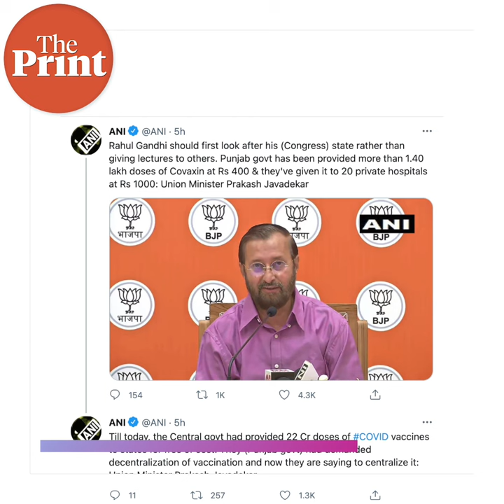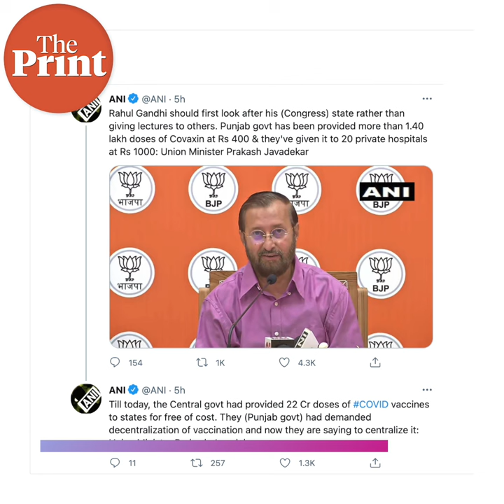Akali Dal, BJP accuse Congress govt of 'vaccine scam' in Punjab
Shiromani Akali Dal chief Sukhbir Singh Badal has accused the Congress government in Punjab of purchasing Covid vaccines for Rs 400 per vial and selling it to private hospitals at Rs 1,060 each. Union Minister Prakash Javadekar also targeted the Punjab govt for selling vaccines to private hospitals for profit. ThePrint’s @unnati_sharma_ unravels the controversy in PoliTicker